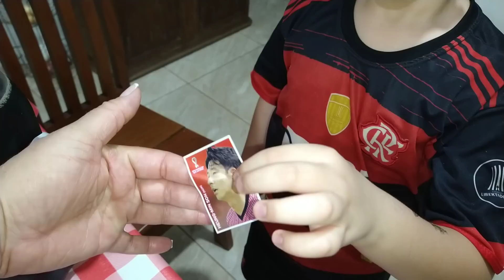Macarrão com calabresa na panela de pressão